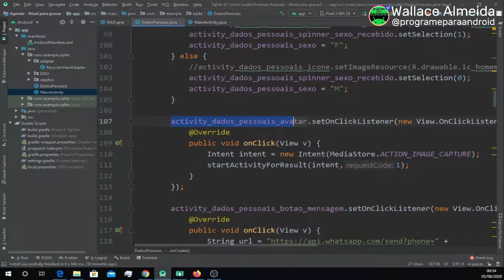Android Studio | Método onActivityResult no Android Studio | SQLite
Entenda como funciona o método onActivityResult, que recebe informações de activity's fechadas.
O mesmo método pode executar diversas ações, através de códigos previamente determinados.